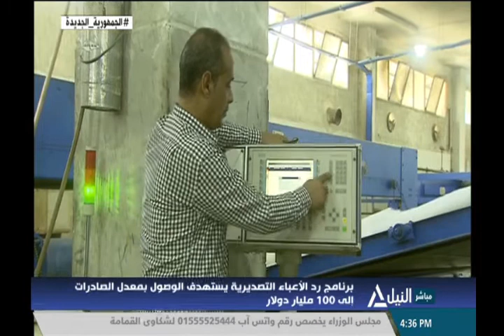برنامج رد الأعباء التصديرية يستهدف الوصول بمعدل الصادرات إلى 100 مليار دولار .. أشرف مبارك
برنامج رد الأعباء التصديرية يستهدف الوصول بمعدل الصادرات إلى 100 مليار دولار .. أشرف مبارك مراسل النيل